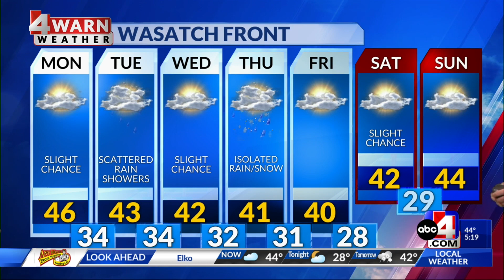Southern Utah still seeing winter weather advisories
Those advisories will stay in effect until 2 a.m.